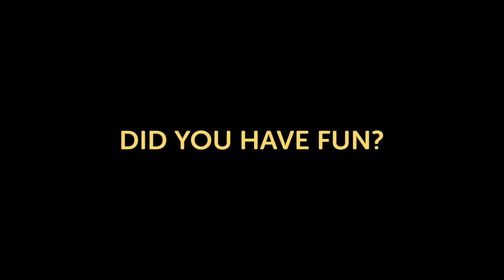Mark Rabone and Anthony Nafatali: On The Road Tour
Wahl Australia Educators Mark Rabone and Anthony Nafatali at On The Road Tour.

Sydney is next!

Facebook: WAHL Professional Australia & New Zealand